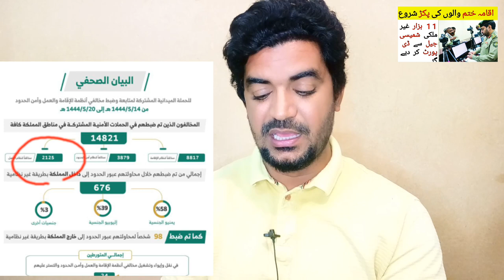Within a Week 15 thousands Violators of Iqama, work and Border Security Regulations were Seized,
Saudi Arabia Latest Update News today in Urdu and Hindi, Saudi News in Urdu, Today News in Saudi Arabia, Within a Week 15000 Violators of Iqama, work and Border Security Regulations were Seized,